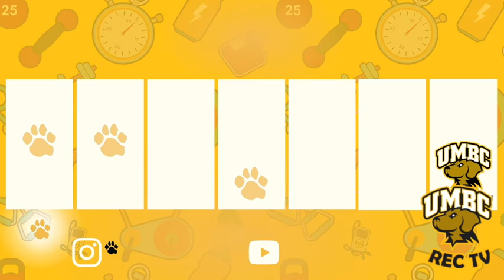Vinyasa Yoga w/ Erica - 8am - Monday, March 29th